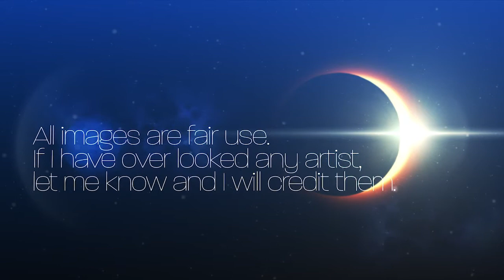Superman Analogues: Gladiator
Case Aiken's a big fan of Superman (if you couldn't tell)! He's got a lot to say about the characters who are based on him or who fit the same archetype! This week, we're talking about Gladiator!

Original text: Yesterday was...a long day. Sorry for missing one. Today I want to relax by talking about Gladiator.
Gladiator is my first detour into the Marvel Universe. A part of the Shiar Imperial Guard, which in itself is an homage to the Legion of Superheroes (hi, @LegionBlog). He's the equivalent of Superboy or Mon-El (who will be his own entry) on the team.
Aside from his hair, the stand out thing is how his powers work: confidence.
See Gladiator was kind of a test case for John Byrne's ruminations on Superman type powers. They're psychic in nature, but all focused around augmenting his phisicality. As a result his invulnerability requires him to maintain an unwaivering belief that he'll be fine.
This would be a precursor to other psionic Supermen like Miracleman and Superboy.
In terms of his personality, the character is usually presented as more lawful than good. He's been an antagonist often because of his allegiance to a sometimes hostile alien government.
Not that he's a bad guy, just that he does what his government tells him and that government was QUITE OFTEN at odds with our heroes.
Later he became the Shiar Emperor and we got to see a discussion of super powers versus political power and how they were different tools for different jobs.
All in all, not my favorite Superman analogue, but solid. Plus he actually got to be in the X-Men cartoon.
Also, the name is a reference to a Proto-Superman character: Philip Wylie's Gladiator, basically a power for power inspiration for the Golden Age Superman.

Image 1 - Can't find the source. Maybe Dave Cockrum? Would love to know.
Image 2 - X-Men #107 (October, 1977) written by Chris Claremont, art by Dave Cockrum
Image 3 - War of Kings Warriors: Gladiator (2009) #1, cover by Mahmud Asrar
Image 4 - The Uncanny X-Men #485 - The Rise and Fall of the Shi'ar Empire, Chapter 11, art by Billy Tan
Image 5 - Gladiator by Philip Wylie, first edition cover but I can't find the artist.
Image 6 - Fantastic Four #249, cover by John Byrne
Image 7 - Superman vol. 2 #8, cover by John Byrne
Image 8 - Appears to be art by Alex Garner, but not sure the issue
Image 9 - Miracleman #3, cover by Howard Chaykin
Image 10 - Superboy (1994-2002) #1, cover by Tom Grummett
Image 11 - Thor (1998) #35, cover by Andy Kubert
Image 12 - X-Men vol. 1 #137, art by John Byrne
Image 13 - Appears to be art by  Tony Bedard, but not sure the issue
Image 14 - Gladiator/Supreme, cover by Ed Benes
Image 15 - Screen grab from X-Men cartoon
Image 16 - War of Kings Warriors: Gladiator (2009) #1, art by Mahmud Asrar
Image 17 - Annihilators (2010) #2, cover by Alex Garner